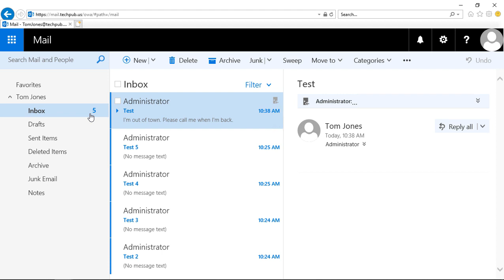How to mark email as read or unread in Microsoft 365 Email Web App (OWA)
Professor Robert McMillen shows you how to mark email as read or unread in Microsoft 365 Email Web App